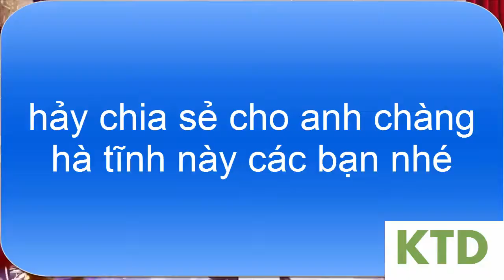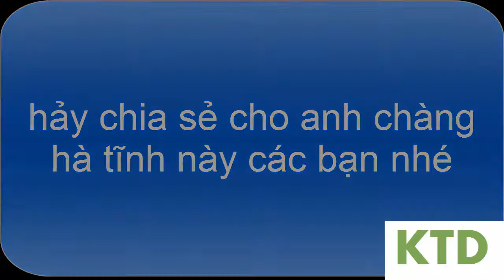triệu tuấn linh với ca khúc chỉ bằng cái gật đầu cực hay, hảy chia sẻ cho anh chằng này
triệu tuấn linh với ca khúc "CHỈ BẰNG CÁI GẬT ĐẦU"  làm dấy lên lòng người. với  anh chàng quê hà tĩnh nghèo khó. hảy chia sẻ cho anh ấy để nhiều người biết về anh ấy hơn